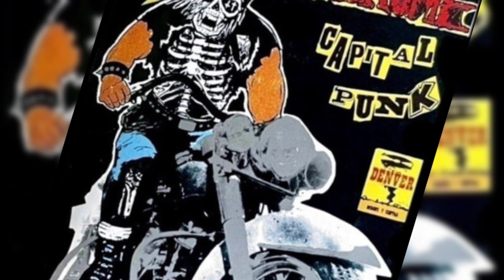Sindrome del Punk - Capital Punk (Album Completo - Punk)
Banda: Sindrome del Punk
Album: Capital Punk
Genero: Punk
Pais: Mexico

01. Capital Punk 00:00
02. Maquina de Guerra 03:31
03. 500 Años 05:41
04. El Metro 08:15
05. Los nuevos Gavilanes 10:31
06. Estupido Superman 12:56
07. Niños idos 14:49
08. Peligro de Extinción 17:28
09. Destructor 19:46
10. El ilegal 22:30

CREDITOS
SINDROME DEL PUNK (MEXICO)